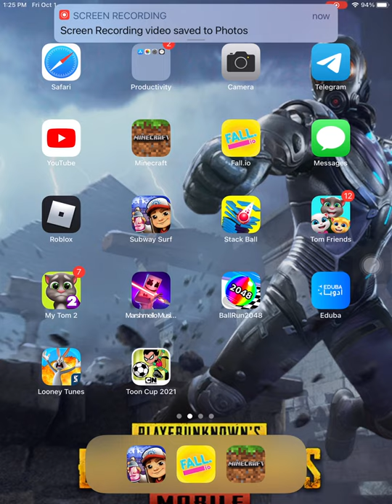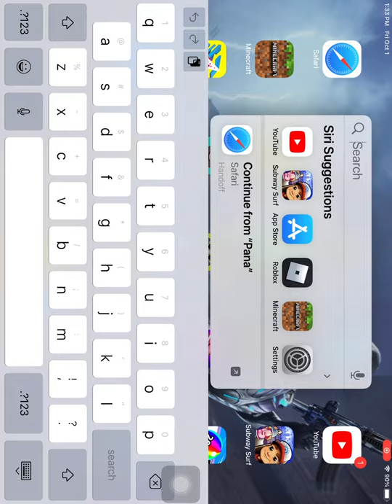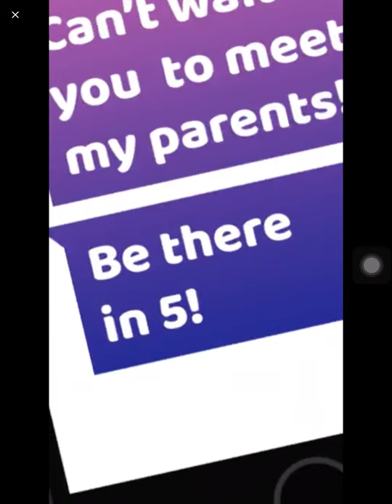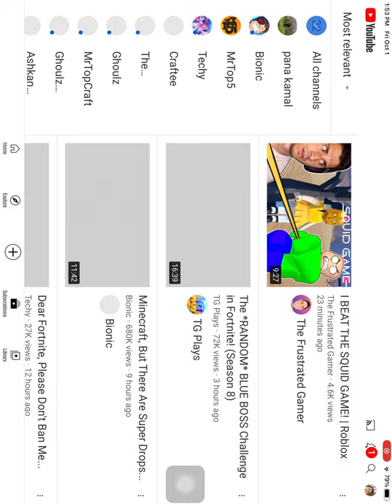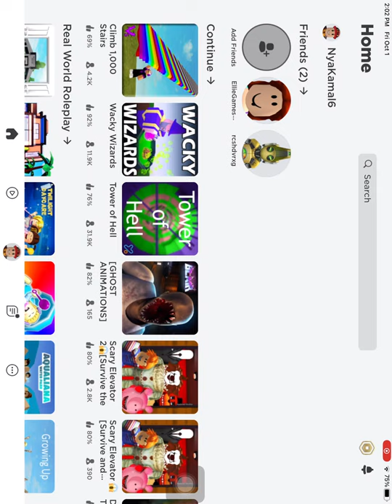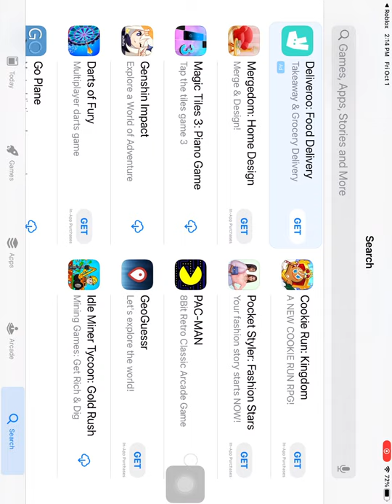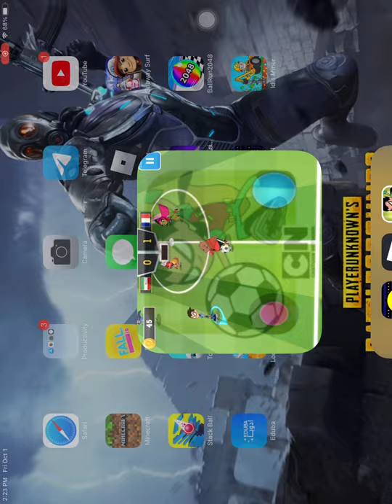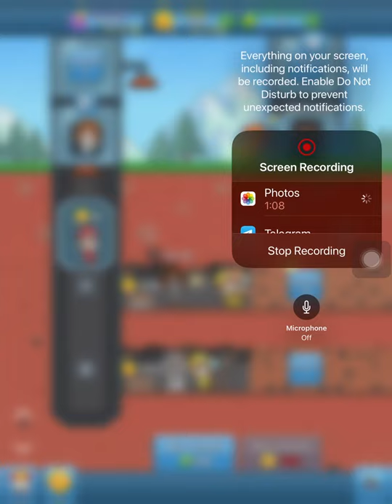October 1, 2021